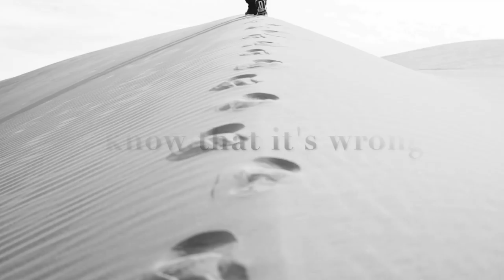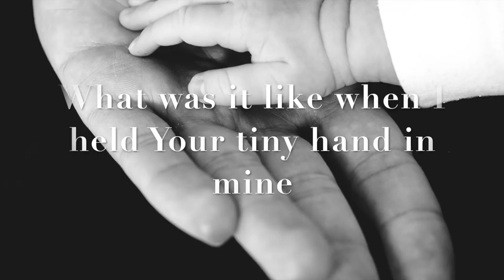Ritvars - Who's Counting? [Official Audio]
The song was written in attempt to reconnect with my kid. But since it received a little bit wider acknowledgement it has become a sort of manifesto suggesting that no parent should ever give up on his or her child despite the circumstances. It also aims to raise the awareness of the magnitude of the problem of single parents fighting over their children.